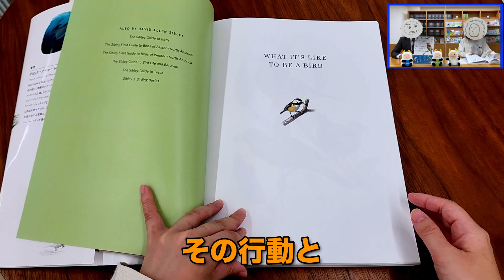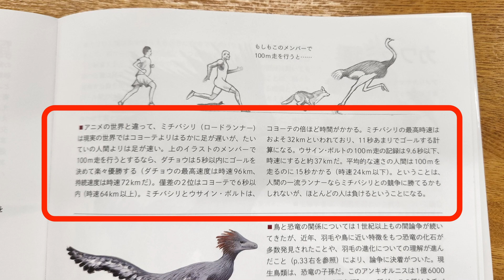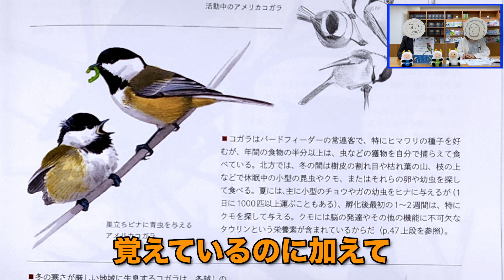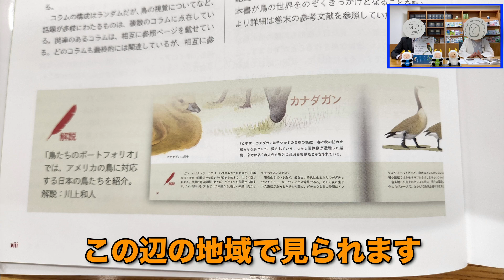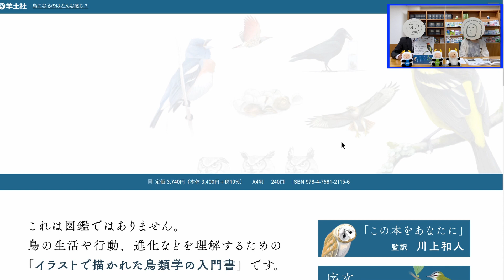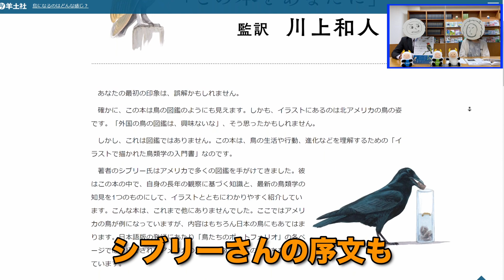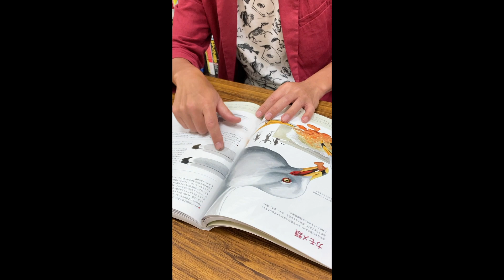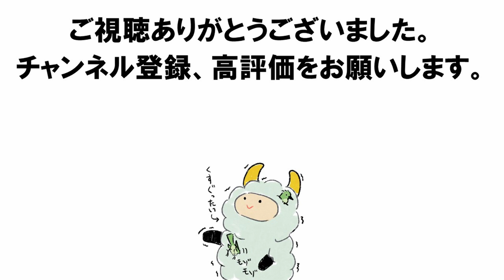鳥になるのはどんな感じ？ 鳥類学者・ 川上和人監訳【羊土社】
◇目次◇
0:00　オープニング
0:32　本書の特徴とは？
1:34　“推し”の鳥は？
5:19　北米の鳥？日本の鳥？
6:56　どんな読者にオススメですか？
7:52　ご展開いただきたい棚のジャンルは？
8:40　特設サイトはどんな感じ？
9:57　エンディング

‹イラスト図解　鳥になるのはどんな感じ？›
　デビッド・アレン・シブリー，David Allen Sibley／著，
　川上和人／監，嶋田　香／翻訳
　A4判　定価：3,740円（本体3,400円＋税10%）
　2021年12月9日発行  ISBN 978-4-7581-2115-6

‹イラスト図解　鳥になるのはどんな感じ？ 特設サイト›

羊土社 営業部でございます。
今回は 「イラスト図解　鳥になるのはどんな感じ？」を

鳥類学者が描いた入門書
鳥は普段なにをしているのか？
飛びながら歌える秘密や無数の機能を果たす羽毛
巣作りの戦略等．バードウォッチングから一歩進んだ鳥類学の世界へ

この動画が 書店員の皆様や読者の皆様のお役に立てれば幸いです。

注文用紙、チラシ、POP類がダウンロードできます。

ご購入希望の際は、全国の理工書・医学書販売書店にてお求めください。